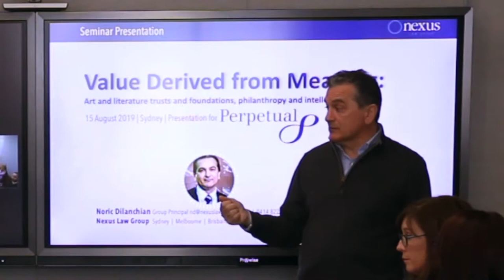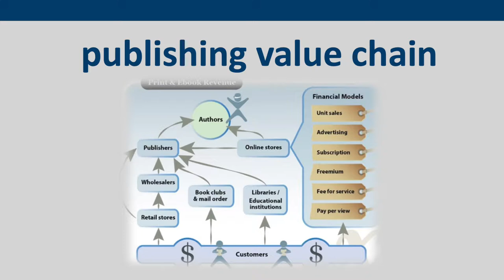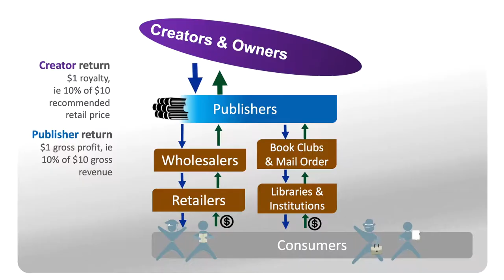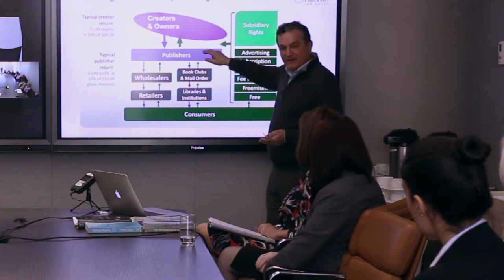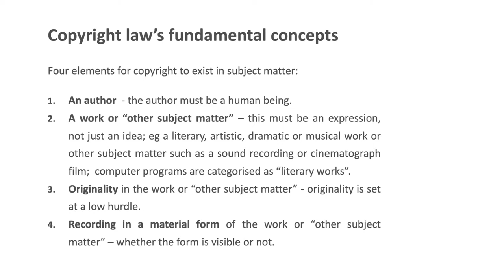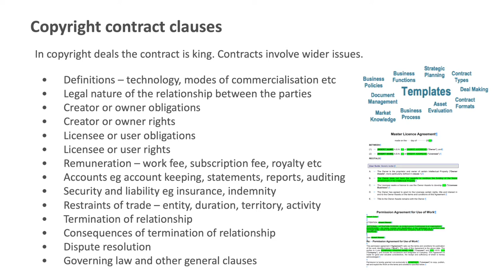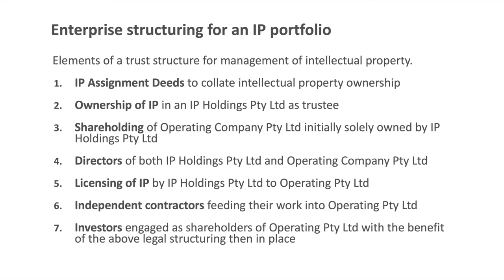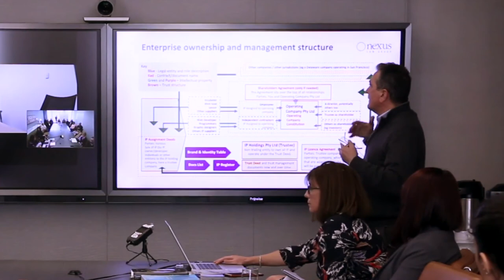COPYRIGHT Profit from Publishing - non-boring basics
00:00 Start
02:12 Animation of legal modelling for intellectual property
04:47 Animation of the publishing value chain and the 30% for digital titans
12:14 Copyright's basic fundamentals
15:18 Marcus McCarthy and Noric Dilanchian copyright law duet
13:45 Copyright infringement checklist
15:54 Copyright licensing, contracts and clause types
20:50 Publishing economics case study begins
20:25 Animation of an enterprise structure for a substantial IP portfolio

This nonboringLAW video covers profiting from copyright, its law, economics and concepts from the perspective of publishing. Ingredients: 23 minute lecture, 5 slide animations, 15 photos, and 1 enterprise structuring case study at 4:47.

DILANCHIAN is a business law firm and commercialisation consultancy representing clients internationally. Our expertise is in contract drafting and review, and the commercialisation of digital assets, technology, content and intellectual property. Call or write for a conversation.

► Skype noricd

► Reddit noricd